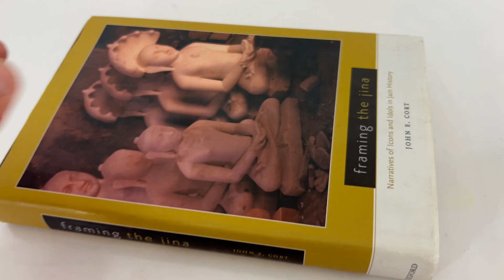Framing the Jina: Narratives of Icons and Idols... By John E. Cort | Hardcover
Ebay listing: